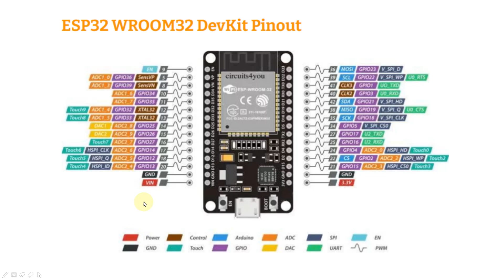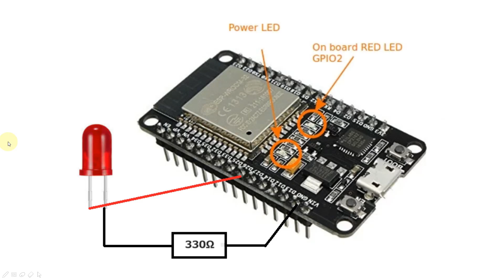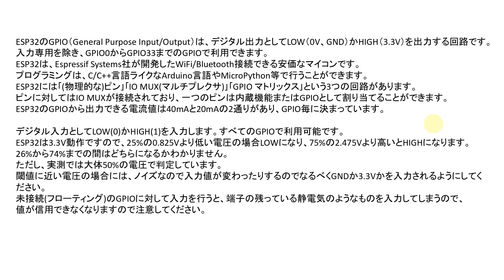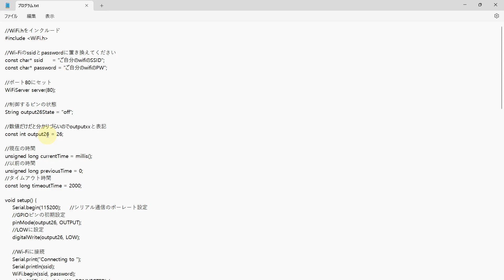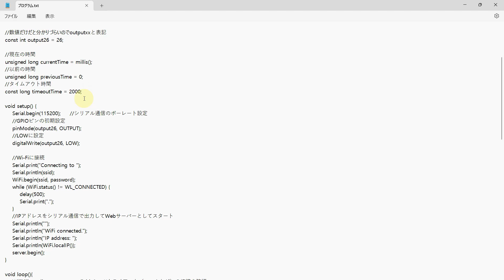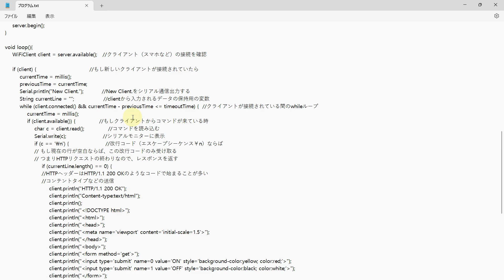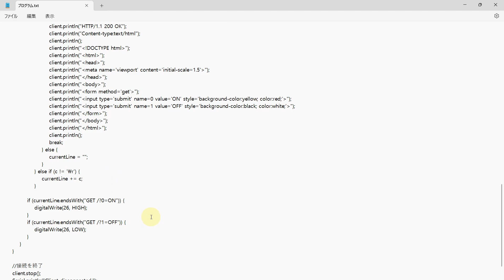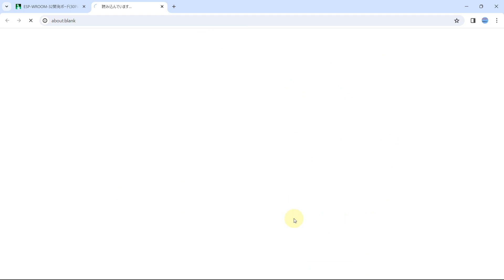電子工作ニュース(YouTube Radio) 2024-01-06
ESP32 WROOM ピン配置図

プログラム